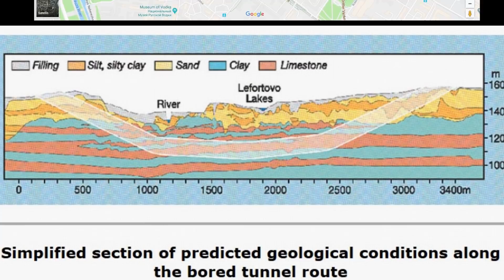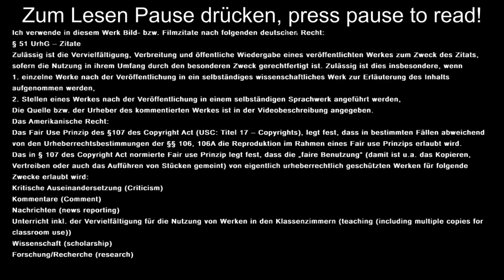Hoax? - Mysteriöse Tunnelunfälle in Russland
In einem Tunnel in Russland kommt es immer wieder zu mysteriösen Unfällen. Sind diese tatsächlich echt und warum passieren sie dort immer wieder?

Hinweis:
Ich verwende in diesem Werk Bild- bzw. Filmzitate nach folgendem deutschen Recht:

1. einzelne Werke nach der Veröffentlichung in ein selbständiges wissenschaftliches Werk zur Erläuterung des Inhalts aufgenommen werden,
2. Stellen eines Werkes nach der Veröffentlichung in einem selbständigen Sprachwerk angeführt werden,

Kommentare (Comment)
Wissenschaft (scholarship)
Forschung/Recherche (research)